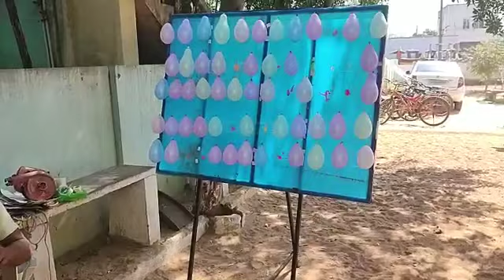February 24, 2023(3)